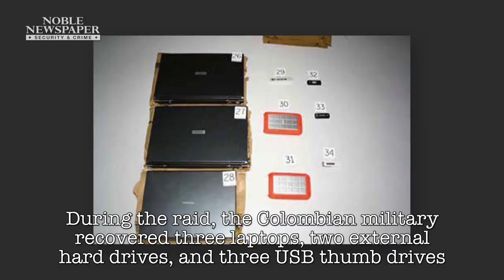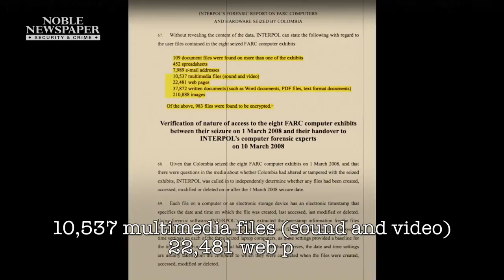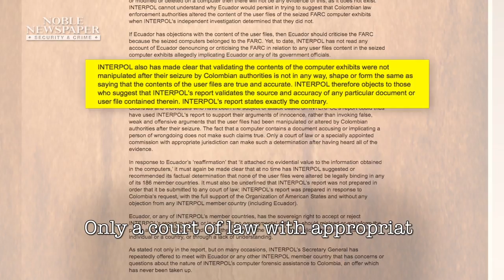RKN Global’s Founder “INTERPOL’s 2008 Andean Diplomatic Crisis” // NEW WITH ENGLISH VOICEOVER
Ronald Noble, Founder of RKN Global, and INTERPOL Secretary General (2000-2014) shares highlights of one of INTERPOL’s most sensitive and scrutinized forensic examinations following Colombia’s 2008 diplomatic dispatched INTERPOL’s Incident Response Team to take custody and secure exhibits military incursion into Ecuador which resulted in the death of FARC leader Raul Reyes and the seizure of laptops, hard disks and USB sticks implicating Ecuador and Venezuela in arming and supporting FARC. INTERPOL experts was asked by Colombia to determine if the seized exhibits had been tampered with. On 15 May 2008, Secretary General Noble held a press conference in Bogota, Colombia to announce that INTERPOL’ experts had found no evidence that user files were created, modified or deleted on any of the eight FARC computer exhibits following their seizure by Colombian authorities. Venezuelan President, Hugo Chávez dismissed INTERPOL’s presentation of its public report calling it a “clown show” & threatened to reconsider its economic and diplomatic relations with Colombia. In 2011m the Supreme Court of Colombia found the seized evidence in admissible because the military and not the Judicial Police acquired the computer exhibits on foreign soil.
Ronald Noble is the founder and 100% shareholder of RKN Global.
Between 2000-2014, Mr. Noble was elected three times to serve as INTERPOL Secretary General, and became the first official to visit all of its 190 member countries. He transformed INTERPOL into a global, 24/7 enterprise--regularly deploying Incident Response Teams (IRTs) worldwide to confront serious crimes, terrorist attacks, and natural disasters.